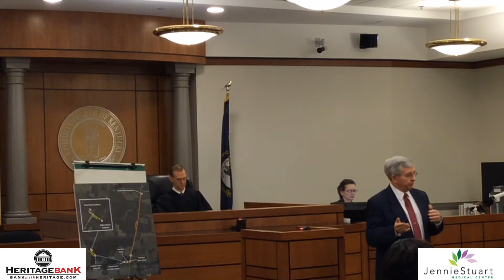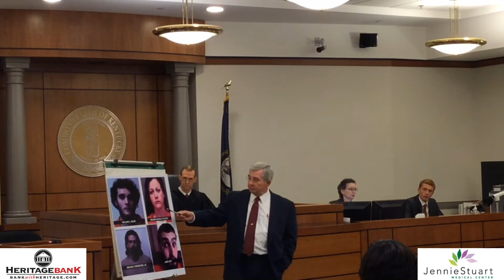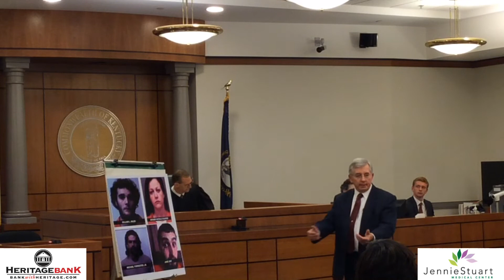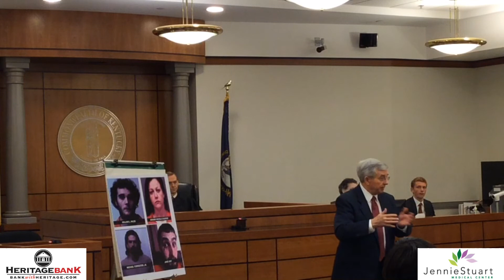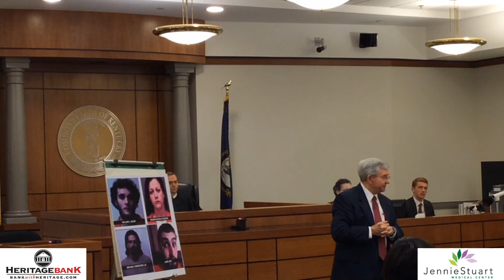Travis Orten Trial - Defense Opening Statement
Defense counsel for Travis Orten presents their view of how things began to take place ahead of the fatal crash that claimed the lives of two of the alleged perpetrators.